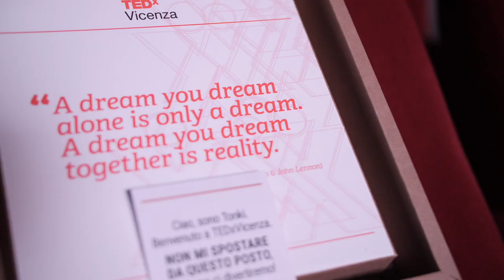TEDxVicenza 2018 - From ME to WE (short aftermovie)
Il video aftermovie che in 1 minuto ripercorre TEDxVicenza 2018 - From ME to WE.

From ME to WE: la quarta edizione di TEDx Vicenza
Sabato 9 Giugno | Teatro Comunale di Vicenza

"Il mondo è fatto di idee."

Le idee cambiano le nostre vite, accendono passioni, regalano nuove possibilità. Noi siamo fatti di idee: nostre e di chi ci sta intorno. Idee che ci rendono vivi, capaci di innescare piccole, grandi rivoluzioni culturali verso strade inesplorate. Ma un’idea non è nulla se non viene condivisa. Non può realizzarsi se non è comune a una molteplicità di persone. Ecco perché spostare l’asse da un unico soggetto a una pluralità è oggi una sfida importante e imprescindibile. Di più: è una necessità. A volte può essere un semplice dettaglio a fare la differenza, offrendo una piega magica al destino. Anche un’unica lettera.

From ME to WE cambia le consonanti del futuro trasformando l’uno in molti, amplificando lo sguardo, tracciando un percorso che non appartiene più a una singola persona, ma a un’intera collettività.

Con From ME to WE la quarta edizione di TEDxVicenza non vuole solo mostrare una nuova visione di cambiamento. Vuole realizzarlo.

Vuoi saperne di più? Resta in contatto con noi attraverso il blog e i nostri canali social.

X

X